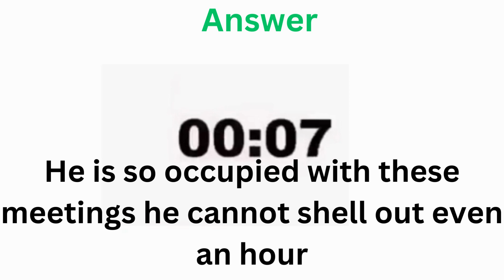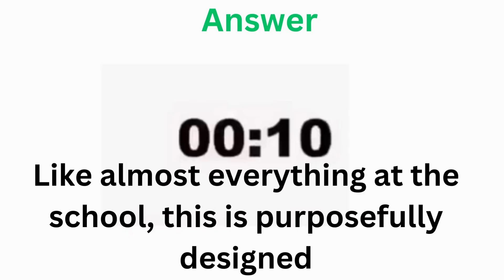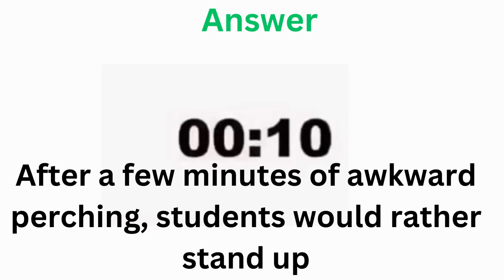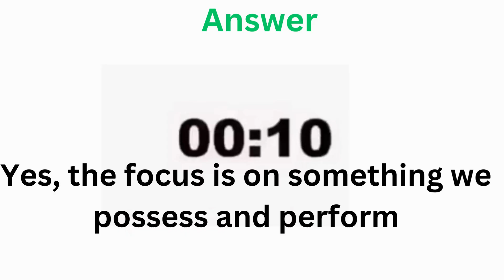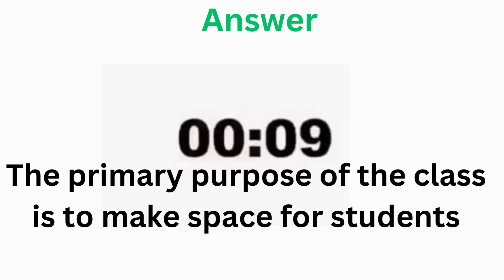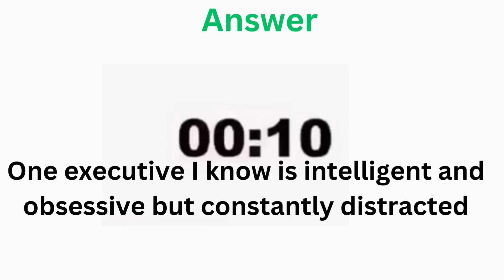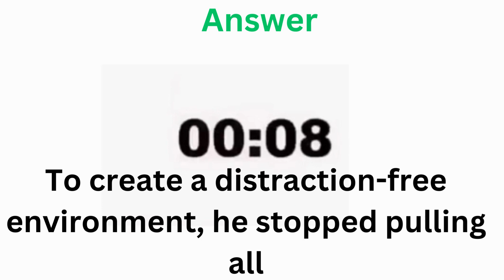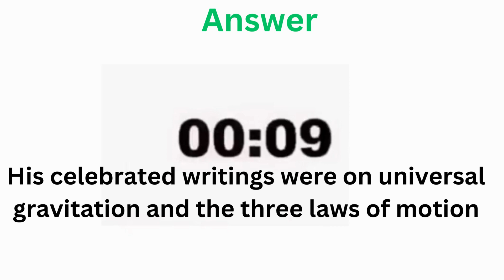PTE WRITE FROM DICTATION | APRIL EDITION | MOST EXPECTED | PTE 2023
This video showcases the most renowned and highly repeated questions for the PTE Write From Dictation exam, with a particular focus on April 2023. Our team of experts has done tremendous hard work to scrutinize several past exams and carefully curate the list of probable questions that could come on exam day. Watch this video to hone your skills and pass the PTE exam with flying colours!